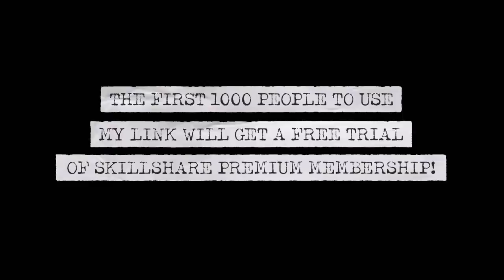My FAVORITE Houseplants! | favorite houseplants 2021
✩ ✩ PLANT PRODUCTS I LOVE!✩ ✩
Humidifier I Have & LOVE
Coco Coir
Worm Castings
Black Gold All Organic Potting Soil Espoma Perlite
Black Gold Fine Orchid Bark Mix
Sphagnum Moss
Mosquito Bits
Espoma Neem Oil